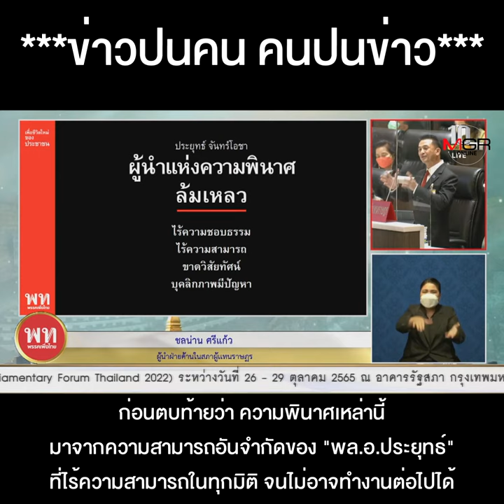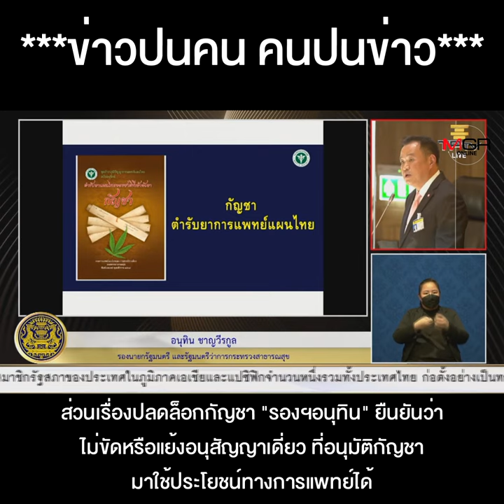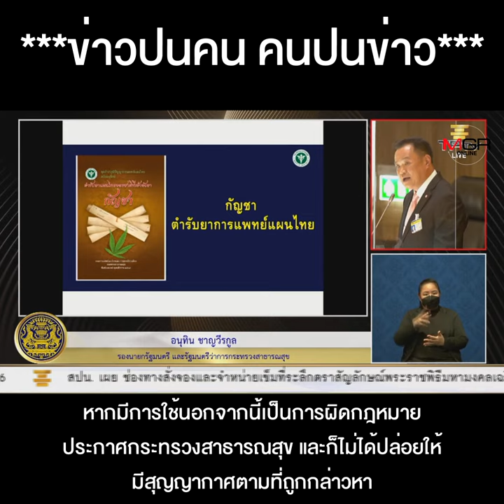โปรโมต ราวซีรีส์เกาหลี เข้าบทจริงแค่ละครน้ำเน่าแบบไทยๆ ศึกซักฟอกซีซั่นนี้ ยังไม่มีอะไรเซอร์ไพรส์ !!